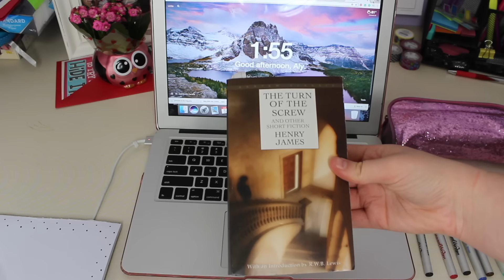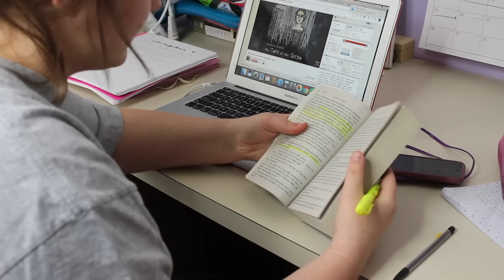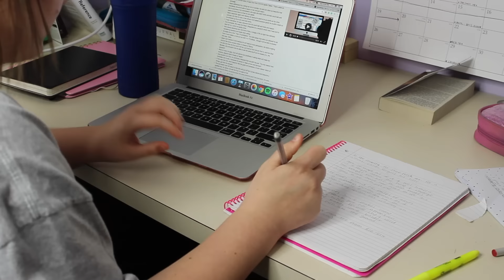STUDY WITH ME || spring break study routine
hey everyone! here's another study with me because I know you guys really enjoy these :) this is what I do every day of spring break. I know some people may think it's a little extreme but I have my ways of learning and my biggest way of learning is getting very ahead so I'm not stressed out. I want you all to remember that if you have any goals in your life, whether it's related to school or not, you are absolutely capable of achieving your goal. I never used to be able to sit down and study like this but now I surprise myself everyday! I love you guys, I hope you are having a great week!

snap - alymm32

EDITING SOFTWARE
imovie